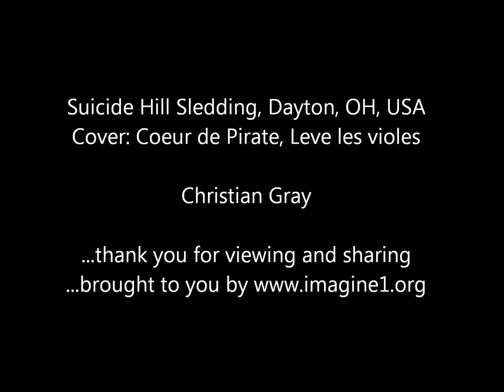20121230 Suicide Hill Sledding - Christian Gray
Suicide Hill in Dayton, OH is a great sledding venue but does produce a few accidents. This year as we were leaving a woman was being taken by paramedics for a concussion. Two years ago, I broke two ribs and this year I took a nasty punch producing a black eye. Fun times for the Gray "boys" Nadi (me), Landon, Christian, and Elliott Gray (missing Paul who is in Winter Park, CO doing his own version of winter sports :)